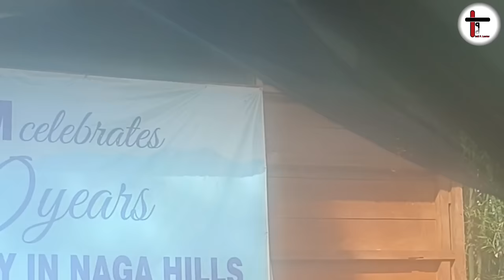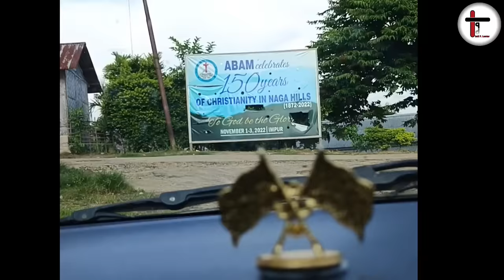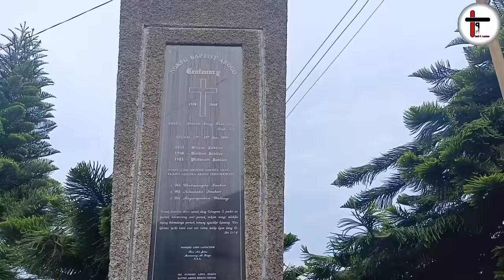Way to Longchem (Ao Village) from Assam 😲😃😬 Longchem Baptist Church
Family Seminar Nepali Fellowship Longchem Baptist Church Nagaland